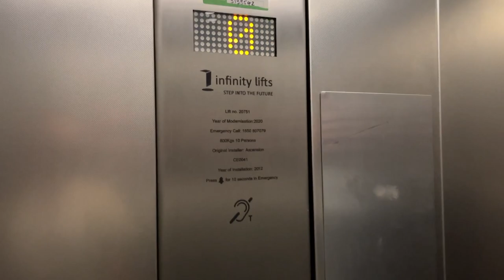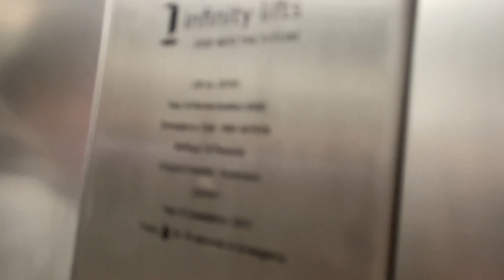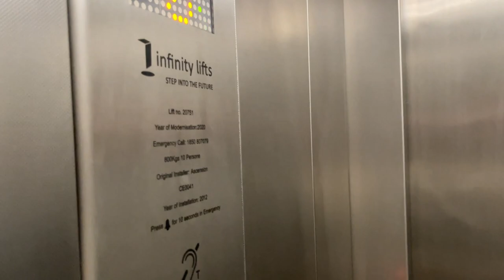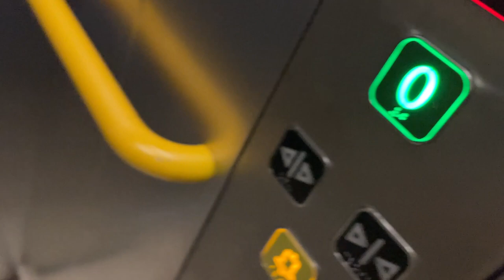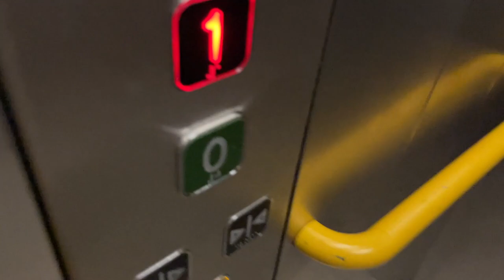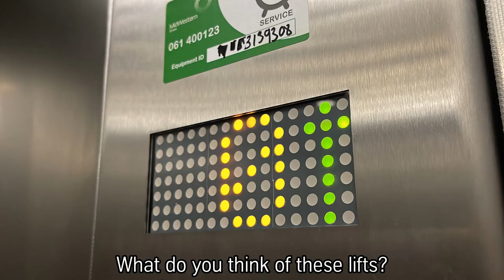Interesting Infinity lifts at Clonsilla Train Station in Dublin (with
Recording date: 1st of August 2023

Most of the lifts at Irish train stations have been replaced with lifts that don't look too dissimilar to these installations at Clonsilla.  On face value, they seem like standard lifts but these two are quite interesting.  When doing the modernization, they left the old inside indicator plates intact however only removed one matrix from each lift for some reason.  These lifts use the Lester Controls ACU with some custom Irish messages, although not for every announcement.  It has the normal message for doors opening and directional messages, but all others are in the custom Irish unit.
The overall running of the lifts is alright.  They take a bit to start up but it's nothing major.  The levelling is quite efficient too.

Filmed with: @LiftographyIE

Lift info:
Contractor: Infinity Lifts
Type: Train station passenger lifts
Model: ?
Speed: 1m/s
Fixtures: Jumbo Dewhurst and Lester TC3 2D indicator
Motor Type: Traction MRL
ACU: Lester with custom Irish messages
Controller: Lester Almega?
Year of Modernization: 2020
Originally installed in: 2009 by Ascension Lifts
Serial Number: 20751 and 20752
Maintenance Contract: Orona - Ireland subsidiary (Orona MidWestern)
Floors:
1 - Footbridge
0 - Platform 1/2

Location in building: Very end of the platform, opposite end to the entrance
Building location: Clonsilla Road, Clonsilla, Dublin, Ireland

Camera used during this video: iPhone 12 Pro Max